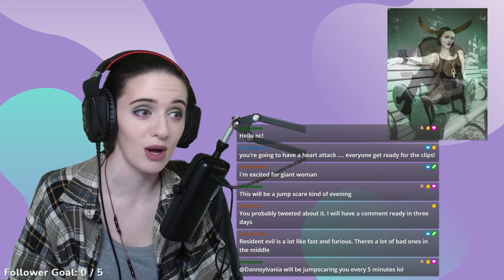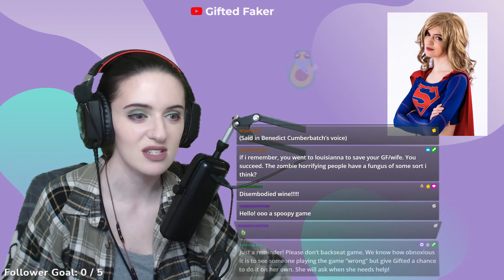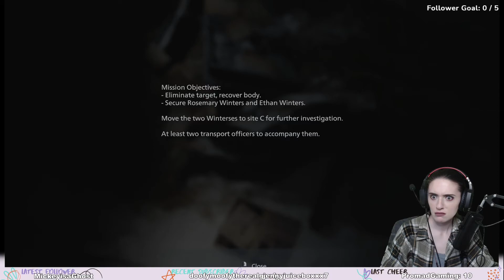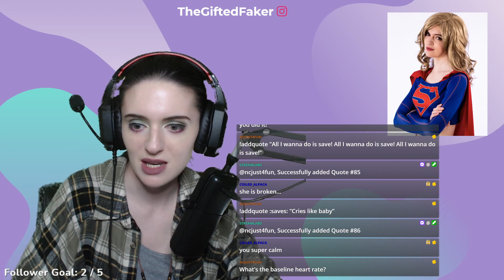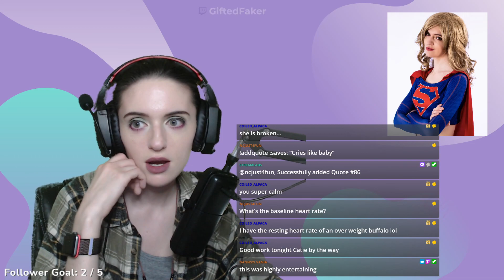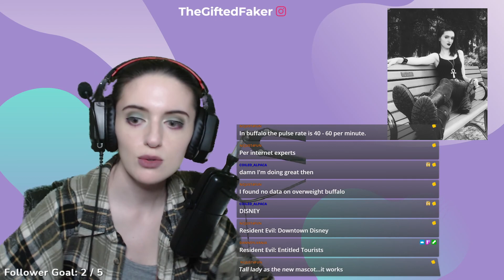All I want to do is save - Resident Evil Village Playthrough - Part 1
This is the first 4.5 hours of Resident Evil Village. I never played a RE game before so I was in for a riiiiiiiide.

Time stamps:
0:00 Intro Music
2:33 Just chatting
9:59 Remembering Resident Evil 7
12:33 Start of gameplay
4:19:30 The End